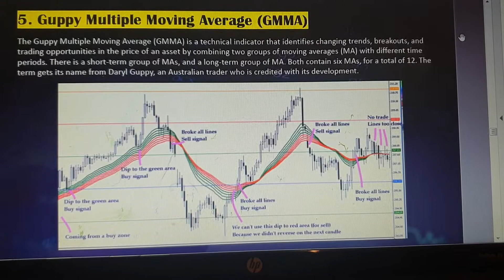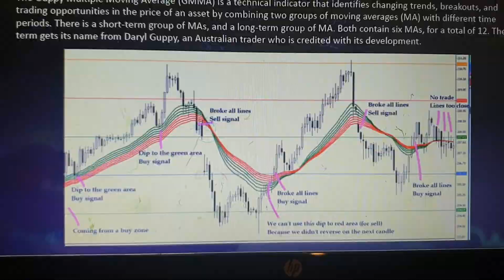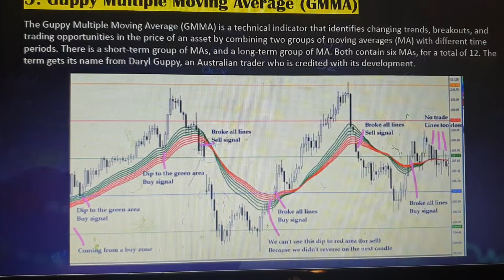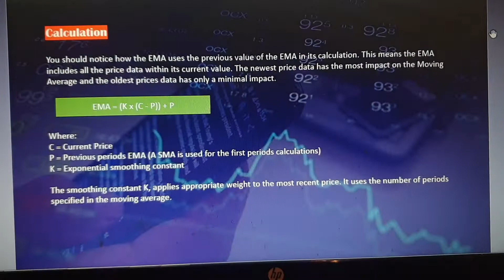Belajar Forex Gupply Multiple Moving Average ( GMMA)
yok belajar dulu forex. macam2 teknik kena kuasai ya sebelum terjun ke bidang forex!